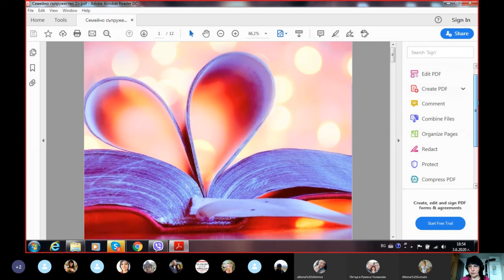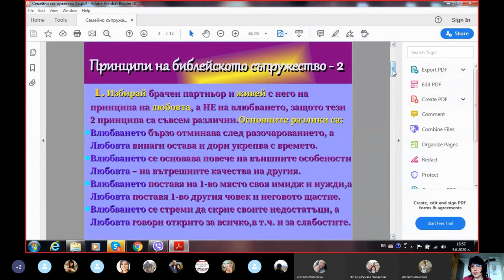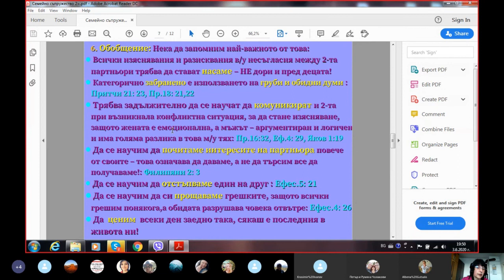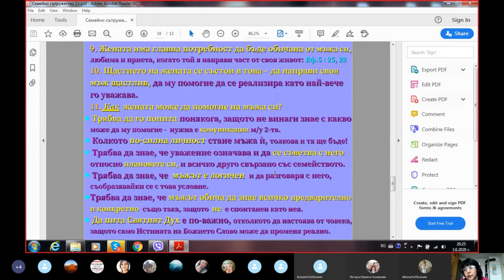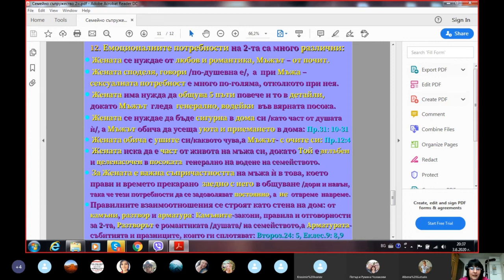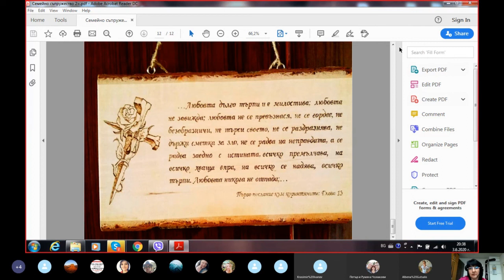Библейски семейни принципи 2 част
Движение Жива Вяра
сем. Тоневи - ОЖ Стара Загора